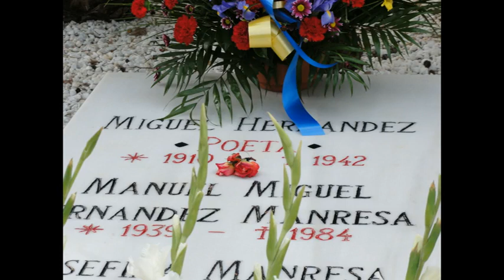Charques Homenaje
José Antonio Charques, poeta alicantino y sanjuanero